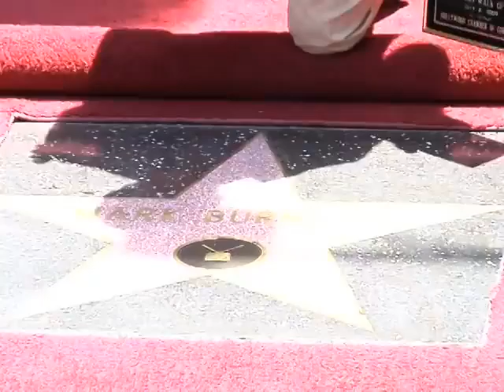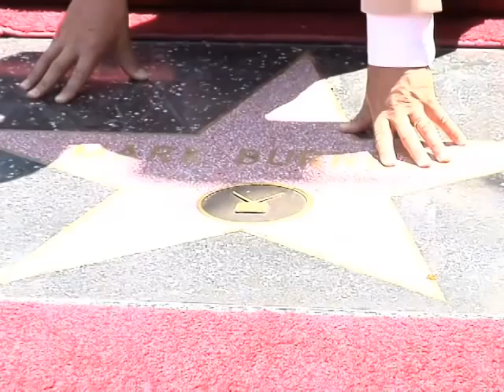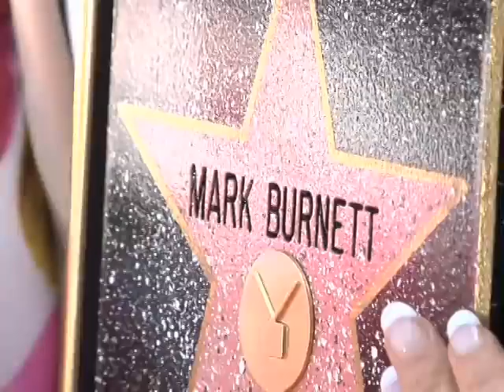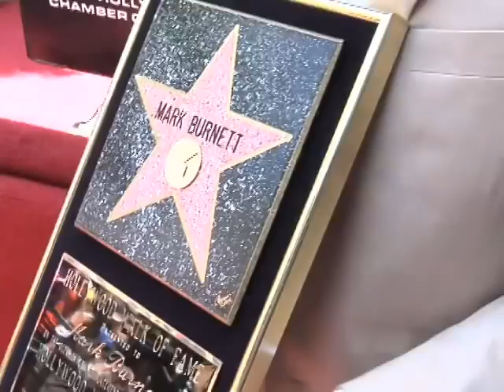Mark Burnett Star Hollywood Walk of Fame Star Ceremony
THE HOLLYWOOD TRIBE HAS SPOKEN:
MARK BURNETT TO BE HONORED WITH
STAR ON THE WALK OF FAME

WHO:                   MARK BURNETT
                              Hollywood Chamber of Commerce, President/CEO Leron Gubler
Guest speaker:  Jeffrey Katzenberg, CEO and a Co-Founder and Director of DreamWorks Animation SKG

WHAT:                 2,387th Star on the Hollywood Walk of Fame

WHERE:                      6664 Hollywood Boulevard in front of Supply Sergeant, purveyors of Survival gear

WHEN:                 Wednesday, July 8, at 11:30 a.m.

COMMENTS:

Mark Burnett has produced more than 1,100 hours of television programming which regularly airs in excess of 70 countries worldwide.  He revolutionized television with such reality hits as Survivor (now ordered through its 20th season, making it Americas longest- running reality franchise), The Apprentice (9 seasons), The Contender (4 seasons), and the smash hit Are You Smarter Than a 5th Grader? ( 3 seasons], He also produces the daytime syndicated hit Martha (5 seasons) and is currently filming 160 episodes of the syndicated version of 5th grader [Twentieth Television]
Burnetts newest television projects include Shark Tank (ABC),  Star Maker(MTV), Wedding Day(TNT), Bully Beatdown (MTV), Howd You Get So Rich?(TV Land), and Expedition(History),
 In May 2009, Mr. Burnett served as again as executive producer for the MTV Movie Awards [3 years] and is  a published author with two books about Survivor, and two others: Dare to Succeed and Jump In!
Burnett has won two Emmy Awards and his company has received 55 nominations.  He also has garnered four Peoples Choice Awards. TIME magazine named him one of the Most Influential People in the World, and TV Guide recognized him as the number one Most Valuable Player.  Burnett has also won BRANDWEEKS Marketer of the Year Award, the prestigious ROSE DOR FRAPA Format Award  and the Brandon Tartikoff Legacy Award.
 In 2007, Burnett was inducted into the Broadcasting and Cable Hall of Fame. He serves on the board of directors for the Elizabeth Glazer Pediatric AIDS Foundation and is a major supporter of Operation Smile.  He has also served two terms on the board of the British Academy of Film and Television Arts
Mr. Burnett is a veteran of the famed British Armys Parachute Regiment with whom he served in the Falklands War.